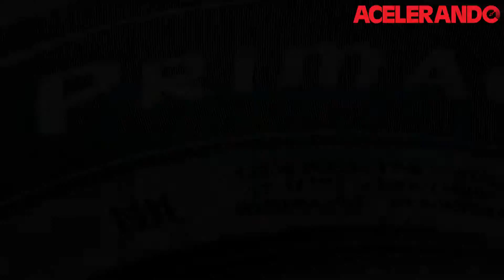Michelin Primacy 3 Lanzamiento y Prueba Acelerando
El fabricante de neumáticos frances, Michelin, realizó el lanzamiento oficial de su más reciente producto, se trata de las nuevas llantas MICHELIN Primacy 3 fabricadas en Brasil y destinadas a comercializar en América Latina y el Caribe para aros de 16, 17 y 18 pulgadas.

El Kartódromo Internacional de Zárate (PROV BUENOS AIRES-ARGENTINA) fue el lugar donde la prensa especializada de América Latina pudo comprobar las características de este neumático.

Imágenes:
Agustin Casse Todo Sobre Ruedas (Guatemala)
Marco Quezada Puro Motor (Costa Rica)
Jaime Claramunt Revista Autopista (Panamá)
Revista Acelerando Ecuador